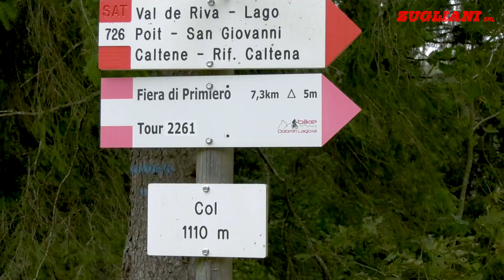Costruzione Ponte Tibetano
Vi presentiamo il video finale della realizzazione completa del ponte pedonale su funi conosciuto anche come "ponte tibetano" in loc. Val de Riva - Mezzano, sopra il rio Giasinozza, lungo 70 metri e con un'altezza dal suolo di 28 metri il ponte collega in rete le aree di Caltene, San Giovanni in val Noana e Vederne.